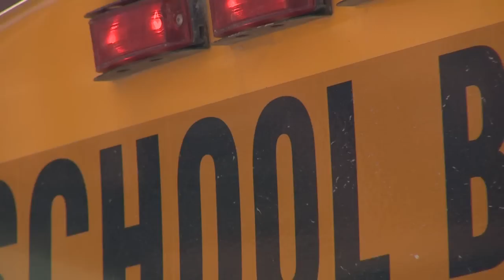CSU's Little Shop of Physics at the Rockies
Colorado State University's Little Shop of Physics, along with meteorologists from 9News, hosted an interactive program of weather and science activities and demonstrations for K-12 students at the Colorado Rockies' annual Weather and Science Day at Coors Field. About 10,000 elementary school children from the Denver metropolitan showed up for the event.